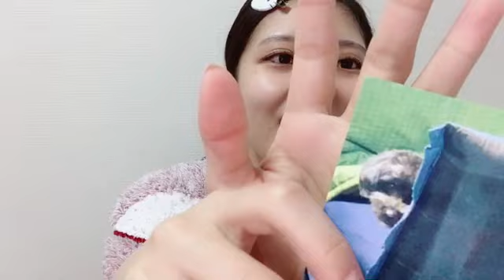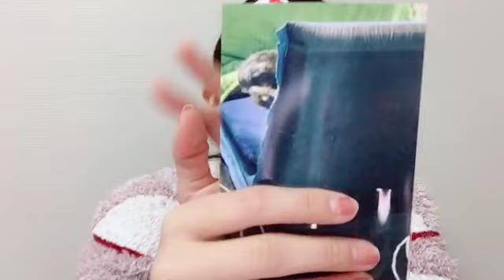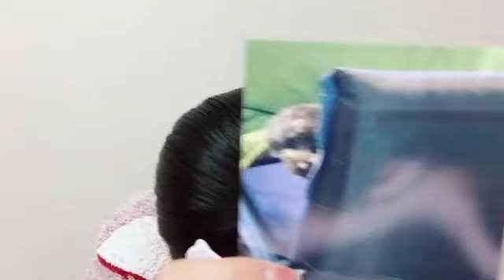48 Yurina Gyoten 2022年12月18日18時21分49秒 行天 優莉奈（AKB48 チーム８）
◆横山結衣1st写真集『未熟な光』
◆Amazonプライムビデオ